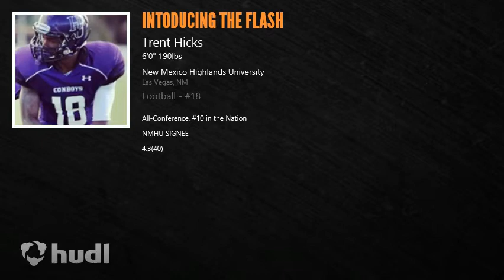Trent "The Flash" Hicks Highlights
DONT EVER MAN 2 MAN WITH ME